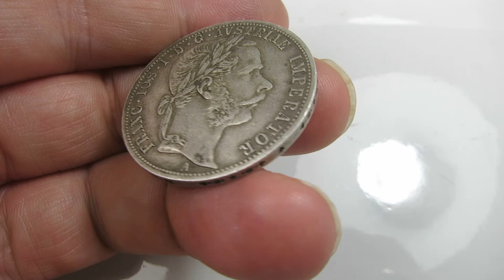Austria Österreich Kaiserreich 1 Gulden 1867 A Florin Franz Josef Silber